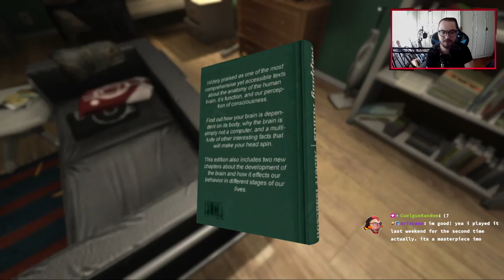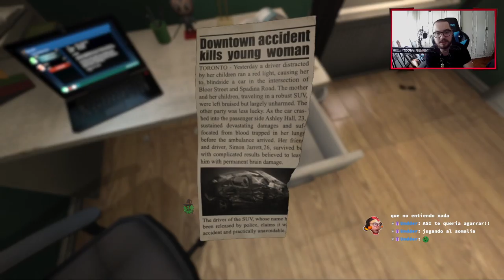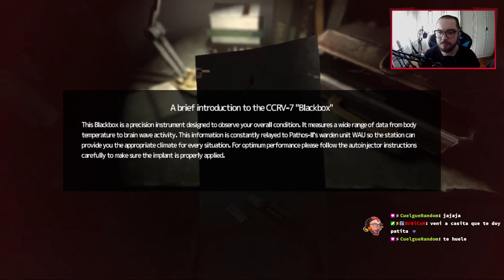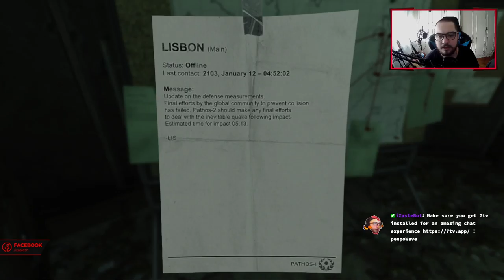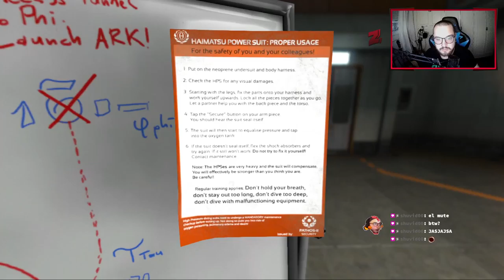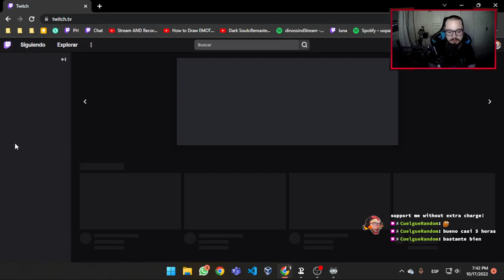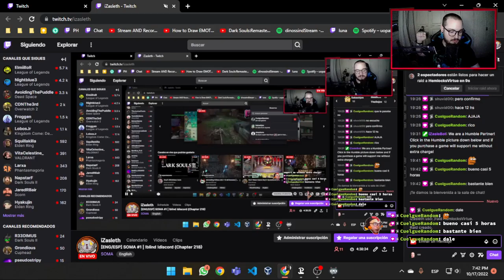[ENG/ESP] FINGER IN THE NAVEL 🤖 - SOMA #1 - iZasleth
► Timestamps:

0:00 SOMA